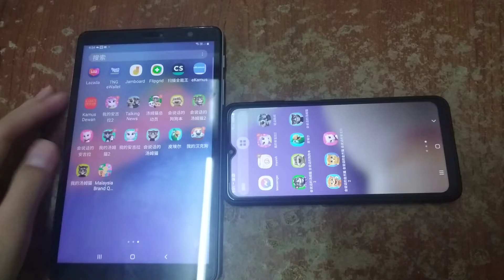My Talking Tom & Talking News Echo 1759